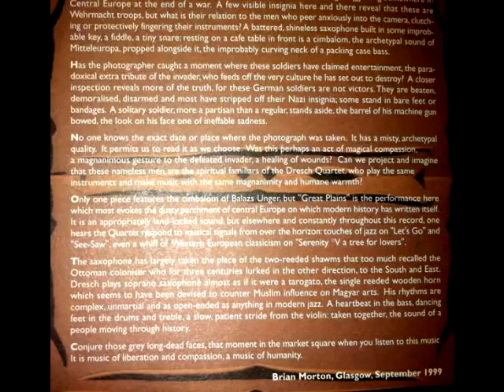Dresch Quartet - Nagy Puszta (Great Plains) guest: Unger Balázs - cimbalom (Fragment)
Részlet
The London-based November label has produced some of the most stimulating music of the new millennium and the Dresch quartet's Riding the Wind is a fine example of the freshness of approach that has so far marked the label's output. Equally characteristic is the excellent quality of the sturdy CD packaging and imaginative artwork. Tenor and soprano saxophonist Dresch Dudas Mihaly is joined by fellow Hungarians Kovacs Ferenc (violin), Szandai Matyas (bass) and Balo Jstvan (drums), with Balazs Unger adding cimbalom colour on the ritualistically unfolding, heart-on-sleeve epic "Great Plains". Dresch manages to get a folk-like quality of wood in his sound on both tenor and soprano: an essentially song-like player who can cook when he wants to, he has good control in the upper register of both horns. With Kovac Ferenc's violin lines especially impressive, Dresch's partners do all that is required of them to make this vibrant, strongly atmospheric meeting of (structured) free-ish energy and folk-inflected lyricism a must for anyone who responds to the music of Coltrane and Coleman, Cherry and Garbarek.

Londonban a November Music független zenekiadó hétfő este bemutatta Dresch Mihály szaxofonos és együttese új CD-lemezét, amelyet Riding the Wind címmel jelentetett meg.
Az új lemez kiadása alkalmából a Dresch-kvartett és vendégük Unger Balázs cimbalmos két este fellépett a londoni Sohóban lévő Pizza Express Jazz klubban. Dresch Mihály, a magyar avantgárd dzsessz vezéralakja hatalmas sikerrel mutatkozott be az egyik legnépszerûbb londoni klub közönsége előtt. A telt házas koncertek hallgatósága, amely inkább a dzsessz fő áramlatához tartozó előadókhoz, együttesekhez szokott, óriási tapsviharral méltányolta a magyar együttesnek a magyar népzene motívumaira épülõ improvizációit. A Dresch-kvartett koncertjét a BBC rádió is rögzítette, és zenei csatornáján sugározza majd az angol hallgatóknak.
A kvartett új lemezének bemutatáskor a zenei kiadó képviselője bejelentette, hogy ősszel távol-keleti koncertkörúton akarja megismertetni a magyar együttest az ázsiai, így a kínai közönséggel is."